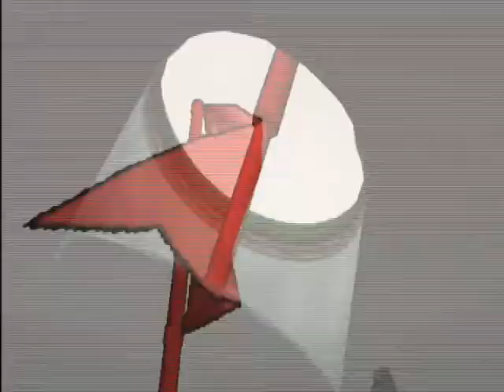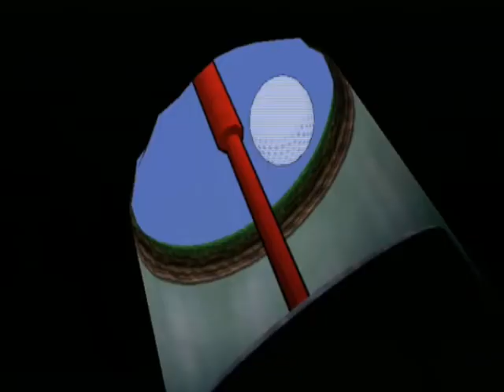Ｗｉｉソフト プロゴルファー猿プレイ動画＃０４ おまけ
２００８年バンダイナムコゲームズより発売。
Ｗｉｉソフト　プロゴルファー猿のプレイ動画。
藤子不二雄氏の漫画のキャラクターゲーム。
一部の世間をざわつかせたク○ゲーだが、私は好きだぜ！
おまけの必殺技集です。